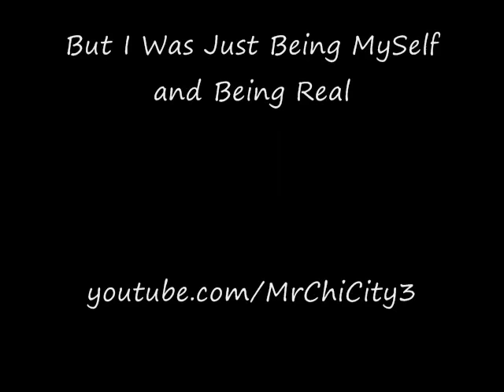Gone But Not Forgotten. Mr Chi-City Kicks it with a Friend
I was actually on my way to record a different video on Jan. 20th. But I decided to stop by and visit my friend on the way. I know there are people who have lost loved ones and never really got over it. So this is just my story.